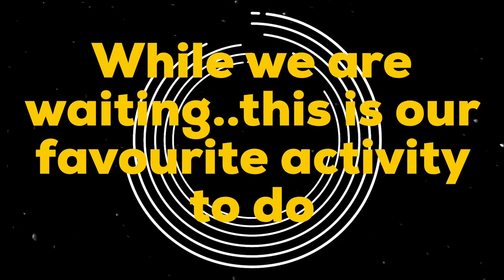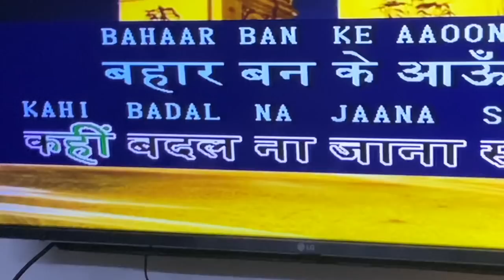Weekend Vlog: An Amazing Mutton Curry Recipe, Karaoke, & Lots of Fun On Samairra's Weekend Playdate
Weekends are meant to break your regular routine but for Samairra and I, we have a weekend routine!  She loves these visits to her best friend as we play with Precious and Bunny, eat some delicious food and sing and dance away!  Naween Bawa, we look forward to weekends and especially the ones spent at your house!  These no agenda play dates are honestly some of the best time we have, and that too quality time doing all the masti we love to do and making beautiful memories!